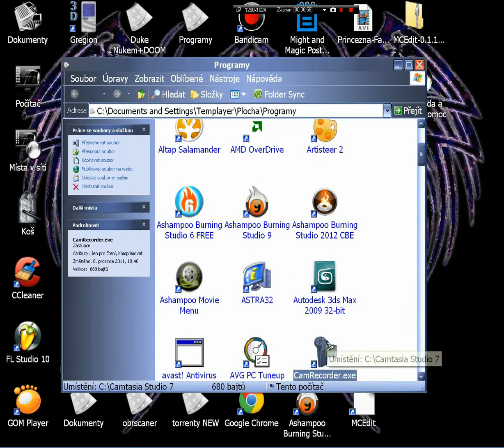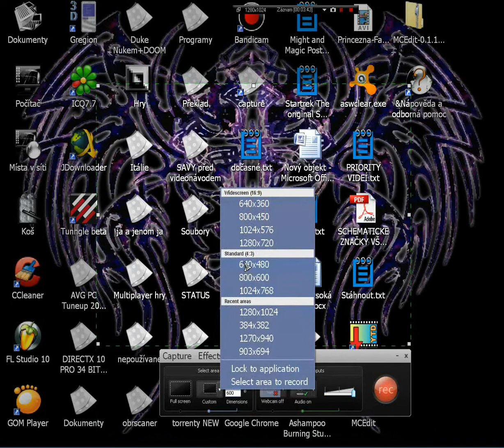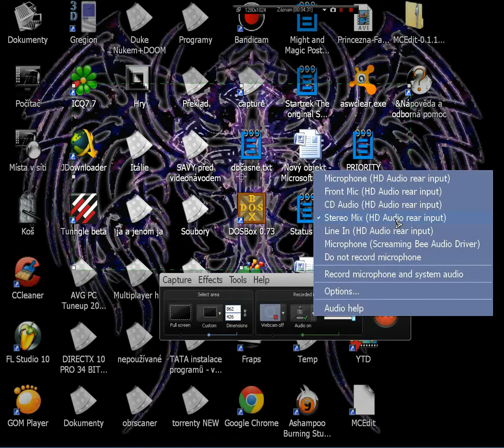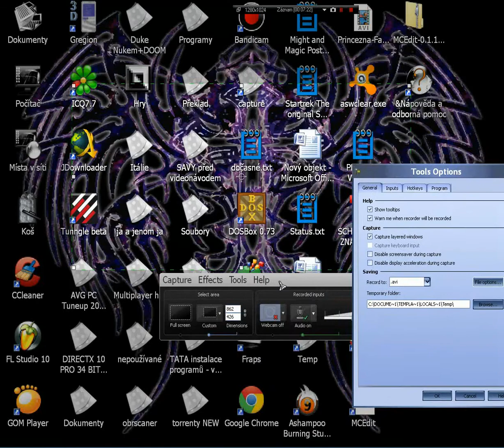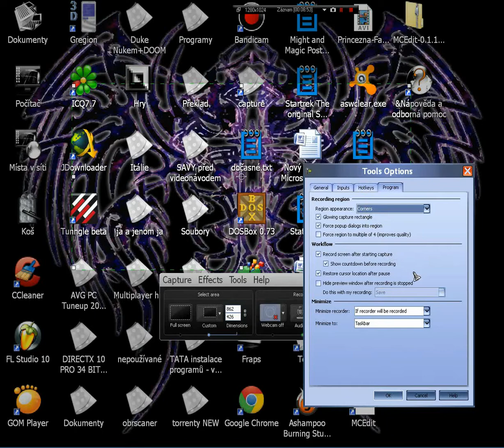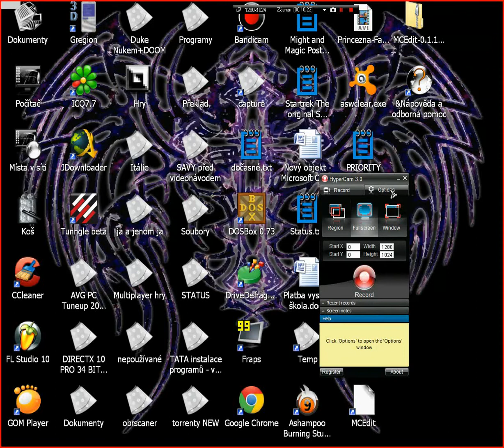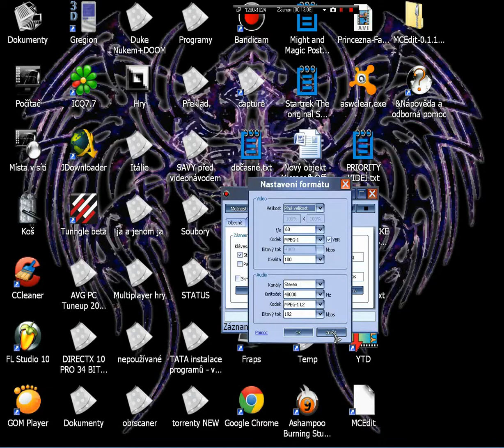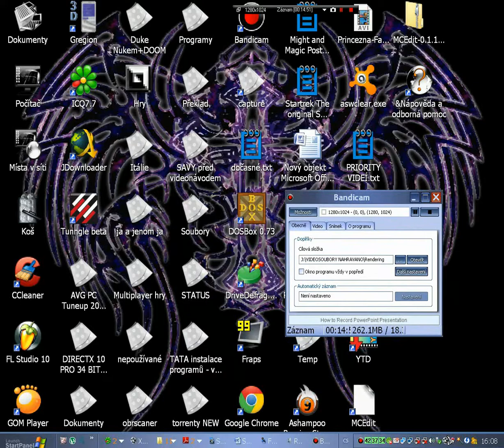Tvorba videí - 4 - Nahrávání Videí - 4 (Camtasia Recorder, Hypercam, Bandicam) [CZ]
(Camtasia Recorder, Hypercam, Bandicam)